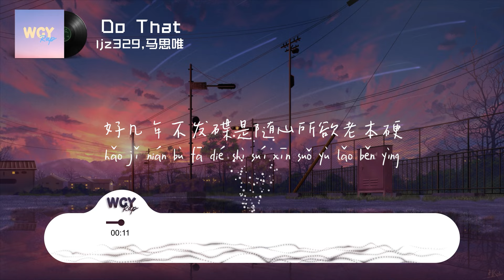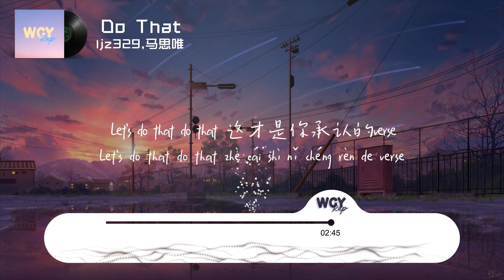ljz329,马思唯 - Do That「好几年不发碟是随心所欲老本硬 我盯紧猎物辨别fake无需瞄准镜」【動態歌詞/Lyrics Video】ljz329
作词 : ljz329/马思唯
作曲 : ljz329/马思唯
编曲 : Cultxre
制作人 : Mai
网易音乐人x青云LAB

ljz329：
好几年不发碟是随心所欲老本硬
我盯紧猎物辨别fake无需瞄准镜
你新专好冷没法保本 我来帮你瞧准
我很摇滚无需调整 潇洒还带点小狠劲
I’m lazyboy crazyboy 看的是 teddy boy
Listen Nas Jay-Z boy, Biggie Pac and puff daddy boy
自成一派盆满钵满 状态feel like KD boy
Copy Cat Copy Boy Copy的bae can’t F with me boy
凹造型的babyboy假老外ABCD boy
Copy gunna travis lil baby slime shady boy
Weeknd 6six9ine JuiceWrld Carti Machine Gun Kelly boy
Bae you cant play me boy 你会感受我的威力boy
U87 is my bae 酒精是替代品
Kiss my d 又想要peace my bae
门槛低 我是考官 先过我这几百题
Snapbacks搭配白T牛仔裤
文字游戏就丢在肚里
击败你 离开你 D I E
让我kill that soul my flow like咒语
收买不起 og skippy摇身变 a few good kidz
搭配new ice cube slime B.l.G ok
我灵感很无限 ok我玩的很熟练ok
我把所有的对手都ko 状态也逐渐ok
小朋友verse里没有一点硬货
很抱歉这游戏像为我们量身订做
Do that do that 这才是最纯正的verse
Let's do that do that 这才是你承认的verse
我们do that do that
You can’t do that do that
Real rapper do that do that yeah
You cant do that do that
马思唯：
Let me do that do that
别问who dat who dat
霸占赌船我来把Boom铺满
打扮打扮把武器藏进裤管
money counting 不完而对手们伤病不断
手里抓了一把花椒让hater卡喉
这top flow能够流动在没有水的码头
就算被放逐荒漠我也能堆起沙丘
在成都我像大熊猫驾驶AE86
黑白色相间 我脱下我的项链
想尽量humble点 但我天生就太抢眼
我当领航员I'm leader在我的航线
而招摇撞骗的rappers最怕被我撞见
你面对223的口径 没有转机
I only kill rappers 没有案底
穿红色皮衣我是MJ在演颤栗
我每天打开Logic像小朋友在玩玩具
看那些虚构着身份的低头批评我ego的people
预谋着拉我下马依旧无法满足需求
被急的emo跟我比还不成气候
一脚踢走像踢球这一流的技术你慢慢吸收
来感受beat的波动 我们继续歌颂
破门教训这群rappers别再继续做梦
machine gun般的words来自贝贝的
加我配备了AK的verse千万不要play with us
ljz329：

艺人统筹：Heery_兔子/多多
监制：SuchaDog
企划：小粉/SuchDog
项目统筹：SuchaDog/孟竹/艾嘉
统筹协力：丁正宇/吉里/李小红
营销：黄鲲/SuchaDog
营销协力：谢帆/姜凯朝
封面设计：notmerelyowen
封面动效：ANT1BOI
项目支持：马也_Crabbit（聚声匠音乐）

MADE IN TRU MASTER
混音&母带工程 : Mai

➸微信：wcymusicstudio